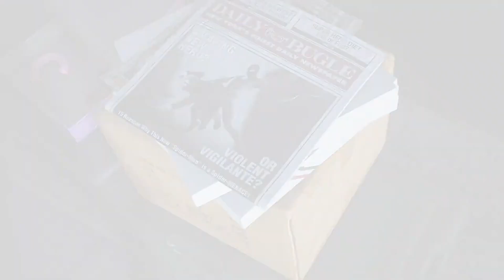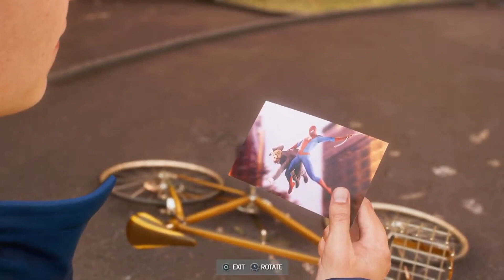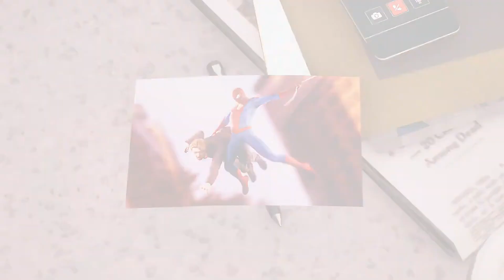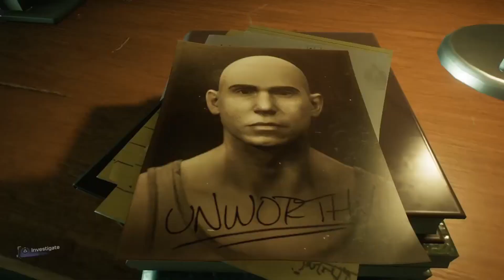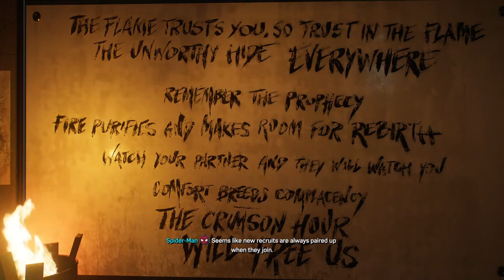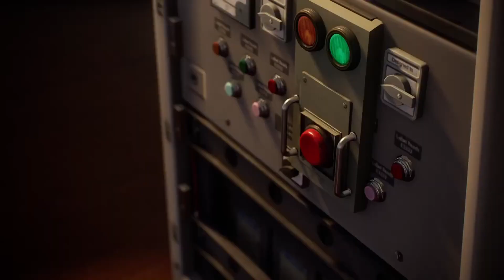Loss, Past, and Fire- Marvel's Spiderman 2 part 14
*Read Description

Hey everyone here is the next part of this series, I hope that you all enjoy it, so be sure to like, comment, and subscribe, other than that I will see you all in the next video.